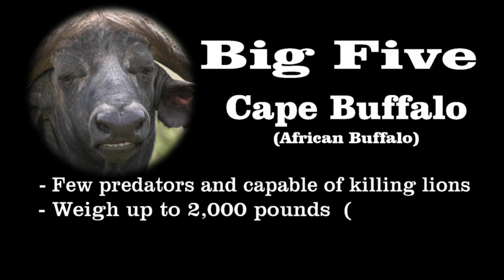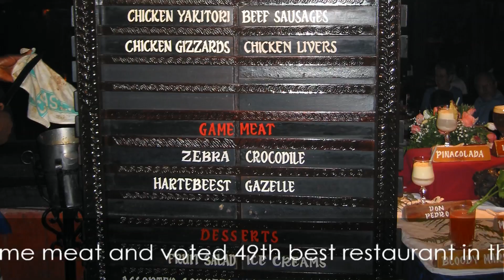test nairobi july draft 1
Test - Draft